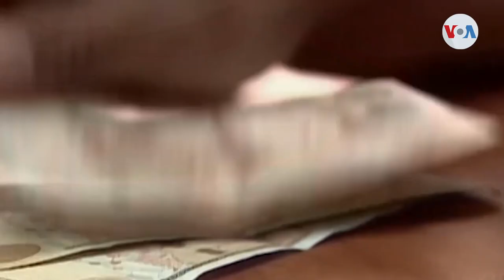Guatemala: “Entre sobrevivir y perderlo todo”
La llegada de la pandemia incrementó la migración de centroamericanos hacia México y Estados Unidos. Así lo reveló una investigación que estima que los movimientos masivos de personas deben catalogarse como un éxodo, ante las condiciones de inseguridad alimentaria y pobreza que enfrentan.
¡Visítenos!